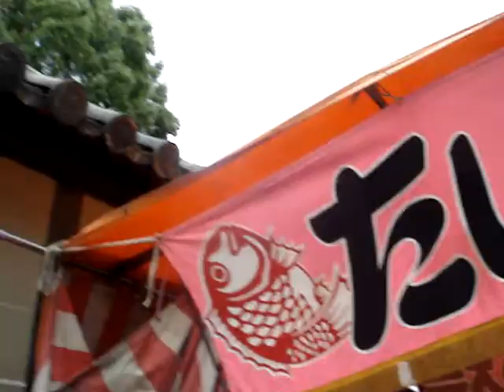Kyoto Market Veggies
I was at a market at Toji Temple in Kyoto, Japan last weekend. Here's a look at some really cheap vegetables.